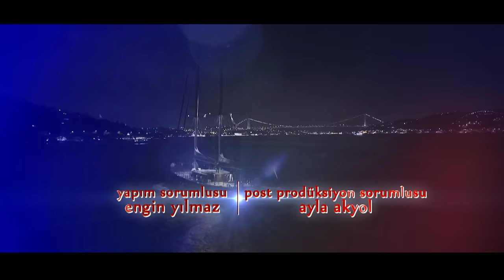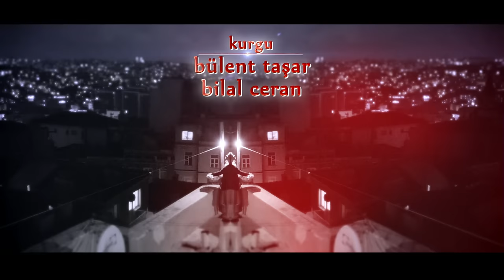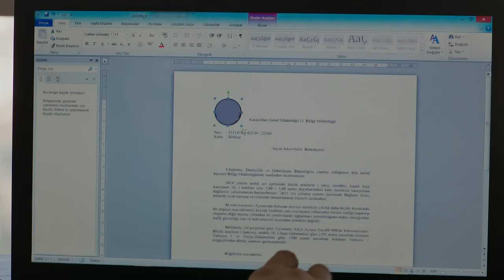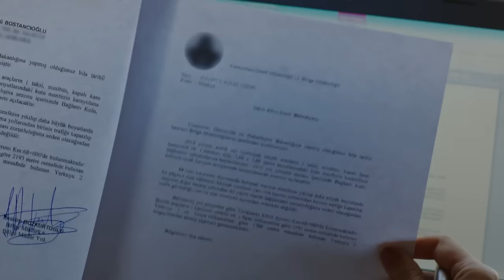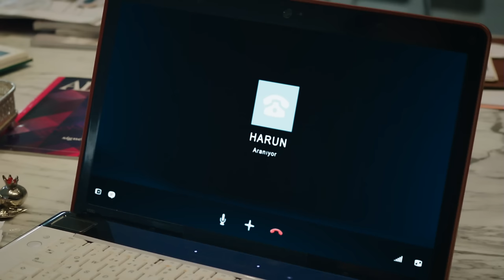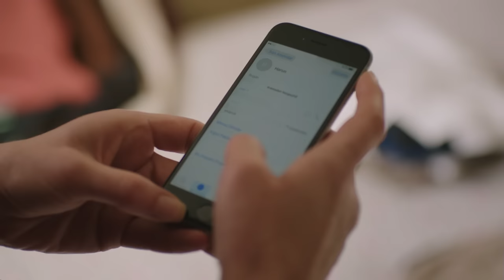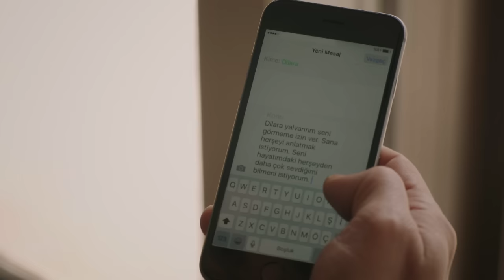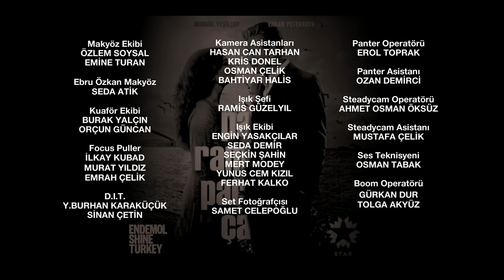Paramparça Dizisi - Paramparça 49. Bölüm İzle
Dünyanın en büyük medya prodüksiyon şirketi Endemol Shine Türkiye’nin yapımcılığını üstlendiği, yayına girdiği günden bu yana ekranların en çok izlenen dizisi olan Paramparça, yeni bölümüyle 25 Ocak Pazartesi akşamı 20.00’de Star'da.

Başrollerini Erkan Petekkaya, Nurgül Yeşilçay, Ebru Özkan ve Barış Falay’ın paylaştığı, senaryosu Yıldız Tunç’a, yönetmenliği ise Altan Dönmez’e ait ‘Paramparça’nın 49. bölümünde olaylar arka arkaya gelişiyor.

PARAMPARÇA 50. BÖLÜMÜ PAZARTESİ 20:00'da STAR'da!